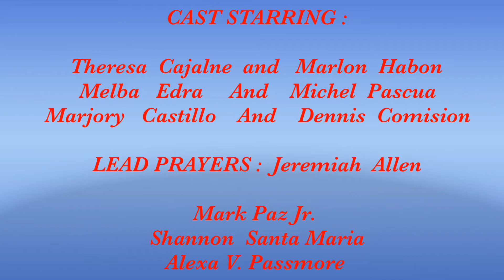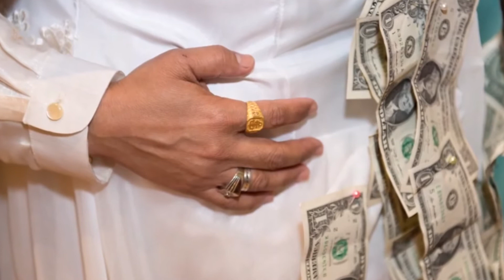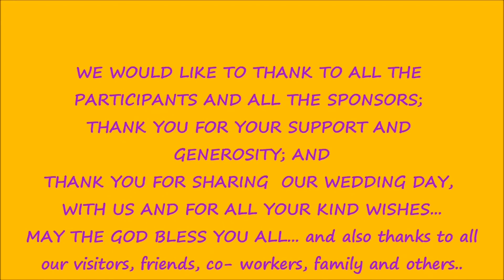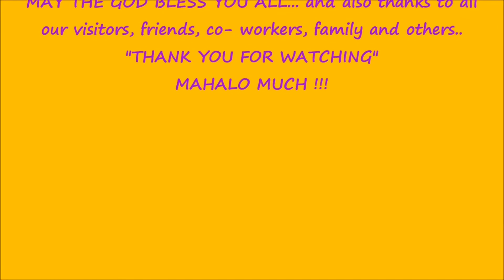Lesbian wedding couples / the Reception only ( part # 6 ) 🇵🇭 Tootsgenova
Toots@Wheng wedding Reception,  at Max’s manila Restuarant, Waipahu HawaiiUSA / 🇵🇭